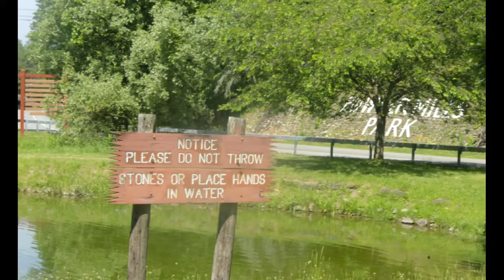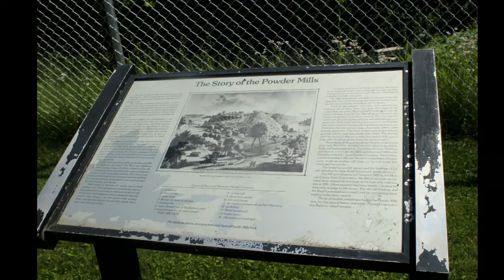Powder Mill Park - June 12, 2017